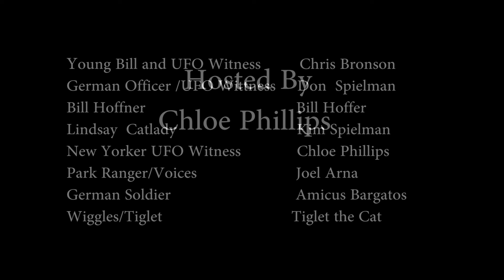Unsolved Cat Mysteries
Fascinating Show about the unknown and cats. The content is amazing  and acting even better. You'll love the music! (I defy you algorithm!)